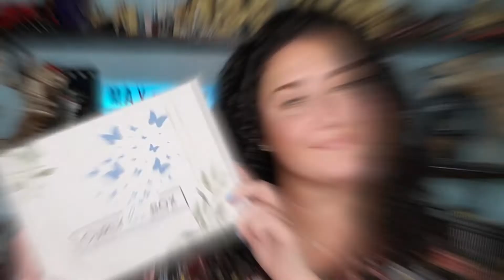Curly Lox Box | May Unboxing | Curl Friendly Curl Subscription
Hello Friends,

   Here is May's unboxing of Curly Lox Box! This is an amazing Monthly Curl Subscription for all of you Curlfriends!!

This subscription also introduces you to new and amazing brands every month, so click that link below and check out Curly Lox Box - an amazing & supportive Curl Community awaits you!!!

Inside May's Box:
    Naturally Drenched - Restorative pH hair treatment
    Urbanaire Gypsy - Raw Black Mild Cleanser
    Drainage Snake Cleaner
    Clips for lifting roots, sectioning curls, etc
    The Dirty Lamb - Chocolate Coconut Lip Rockz

Go-To Glam | Natural, Soft Glam | Makeup Tutorial & Curl Refresh